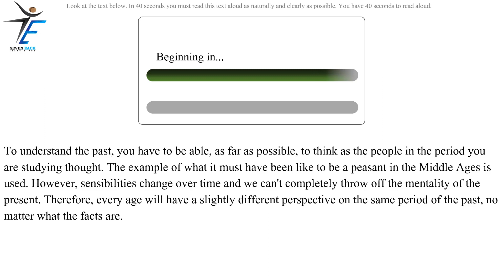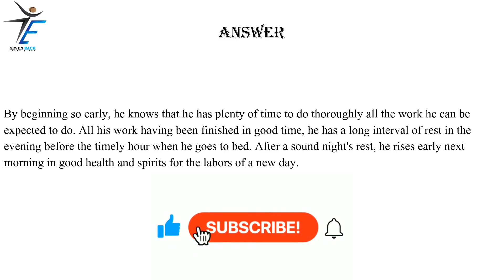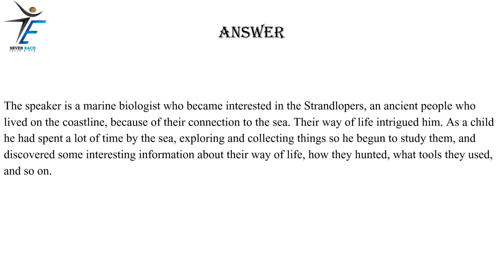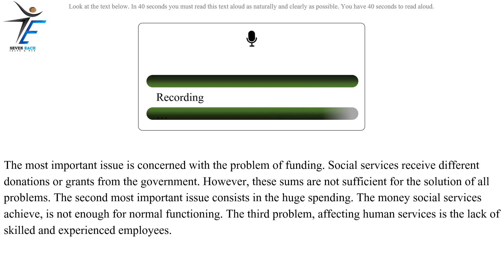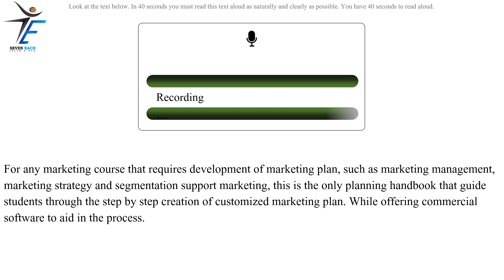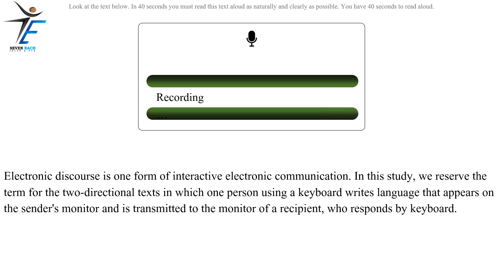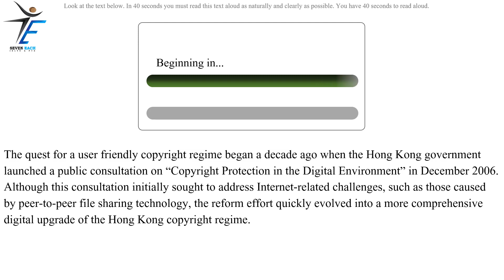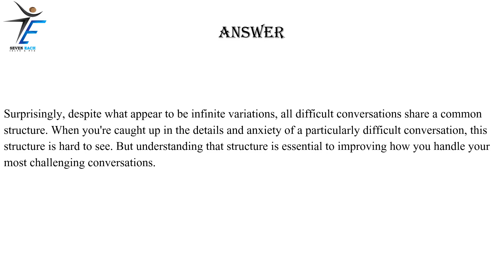PTE Speaking Read Aloud | part-4 | OCTOBER 2023 Exam Predictions.